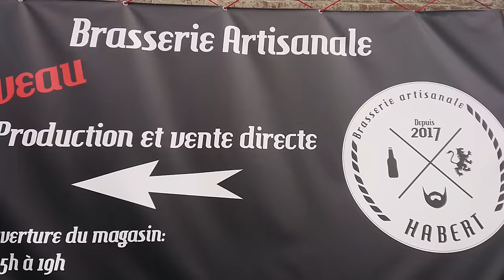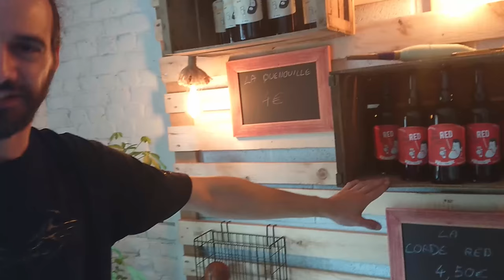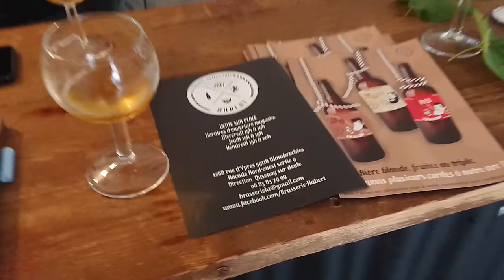Je visite la Brasserie Habert à Wambrechies (et je goûte leur bière)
Aujourd'hui je vous emmène dans la Brasserie Habert à Wambrechies (dans le Nord de la France).
Après une visite des locaux, entre la Toron, la Quenouille et la Corde Red, toutes 3 des 75 cl, mon coeur a balancé. Thierry à tranché, un petit verre de Corde Red, un autre de Toron, j'ai une nette préférence pour la première.